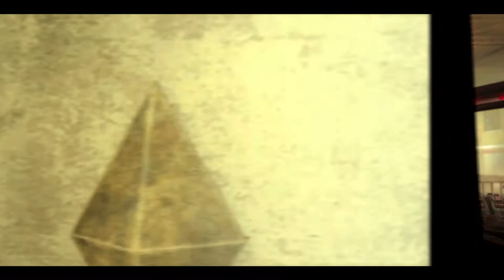The Tale of Johonny Stains - a Fallout: New Vegas Story [EPISODE 1]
Sometimes in the vast wastes of New Vegas there are tales to be found that are not only worth telling, but serve as an inspiration for the rest of us. This is not one of those tales.

Join me as I guide Johonny Stains, drifter, dumbass and dunce, through the Mojave and attempt to bring glory and fortune to his name. First things first, we should probably try and finish that simple job that Johonny managed to get shot in the head whilst completing...

For those who don't understand, the premise goes something like this: I, King Dempz, am controlling the unfortunate Johonny Stains Ratatouille style. The universe took pity on poor 'Hon and decided to provide him with an expert in life-living (that's me!) to improve his stock and get him on the road to success.

Music attribution: Latché Swing - Swing 39, courtsey of Free Music Archive

Fallout: New Vegas is a post-apocalyptic action role-playing video game developed by Obsidian Entertainment and published by Bethesda Softworks. It was announced in April 2009 and released for Microsoft Windows, PlayStation 3, and Xbox 360 on October 19, 2010. A spin-off of the Fallout series, the game is set in a post-apocalyptic open world environment that encompasses a region consisting of Arizona, California, and Nevada. It is set in a world that deviated onto an alternate timeline thanks to Atomic Age technology, which eventually led to a global nuclear apocalypse in the year 2077 in an event referred to as "The Great War", caused by a major conflict between the U.S. and China over natural resources. The main story of New Vegas takes place in the year 2281, four years after the events of Fallout 3 and 204 years after the bombs fell. It is not a direct sequel, but does mark the return of several elements found in Fallout 2.

Players take control of a character known as the Courier. While transporting a package across the Mojave Desert to the city of New Vegas, what used to be Las Vegas, the Courier is ambushed, robbed of the package, shot, and left for dead. After surviving, the Courier begins a journey to find their would-be killer and recover the package, makes friends and enemies among various warring factions, and ultimately becomes caught up in a conflict that will determine who controls New Vegas and the Mojave Wasteland. New Vegas received positive reviews, with critics praising the game's writing, quests, and improved gameplay, though it was criticized for its glitches and bugs on launch. It was a commercial success, shipping more than 5 million copies, and is estimated to have sold around 12 million copies worldwide. The game received a Golden Joystick Award for "RPG of the Year" in 2011 and was nominated for two BAFTA Awards (Best Strategy Game and Best Story), as well as a NAVGTR Award for Supporting Performance in a Drama (Felicia Day).